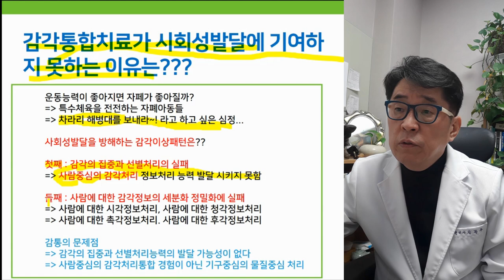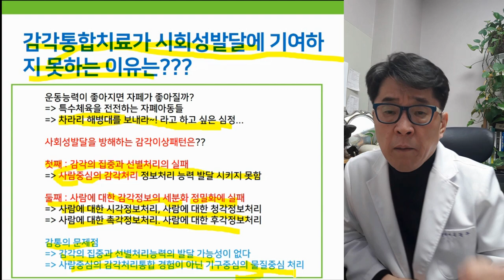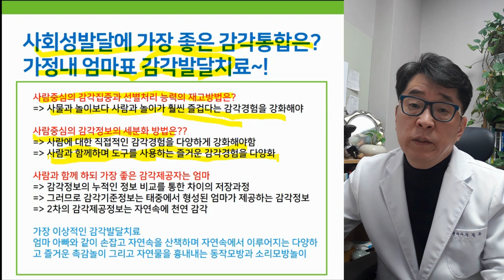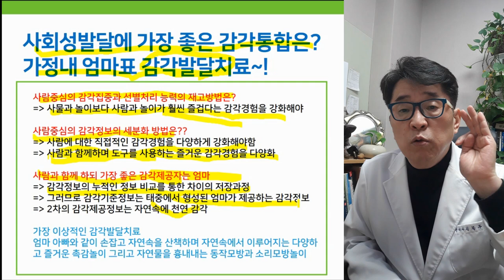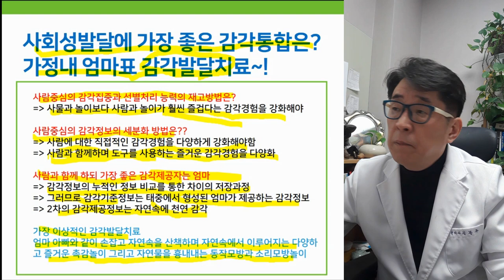사회성발달에 가장 좋은 감각통합치료는?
가장 좋은 감각통합치료는 어떤 것일까?
사회성발달에 갖아 좋은 감각통합치료는 '엄마표 감각통합치료'

▶ i-tomato
*skyfe : itomato